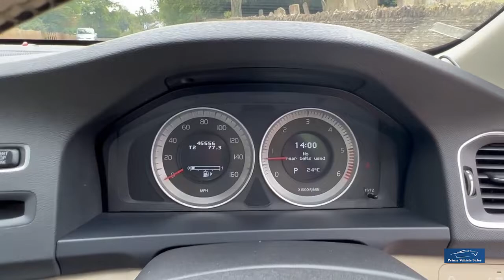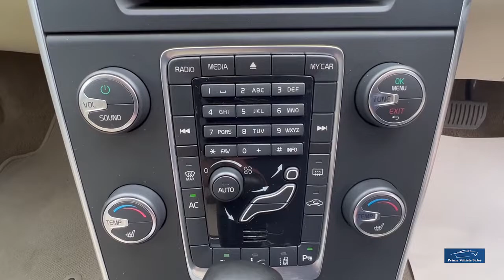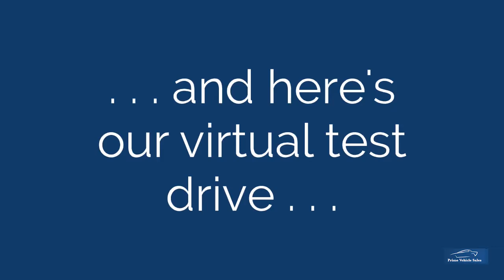2011:11 Volvo S60 2.4 D5 ES Geartronic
A Superb Example With A Huge Specification, Savile Grey Metallic, Soft Beige Leather Trim, With Full Service History (9 Stamps) Cambelt Replaced June 2017 @ 28,000 miles, 2 Remote Keys, Huge Spec Features Include: Front/Rear Park Assist, Power Driver Seat With Memory, 17" Balder Alloy Wheels, Lane Departure Warning, Blind Spot Information System, Pedestrian Detection System With ACC & Collision Warning, Personal Car Communicator/Keyless Drive, Rain Sensor, Water Repellent Side Windows, Rear Privacy Glass, Heated Front Seats, Leather Trim, Climate Control.

Home Delivery Service, We Provide A Painless Full Contactless Transaction Process Check Out Our Reviews* Fantastic Finance Options Available Why Not Upgrade!! Give Your Van An Individual Look! Full Dealer Facilities.